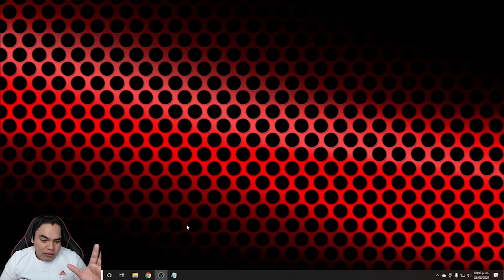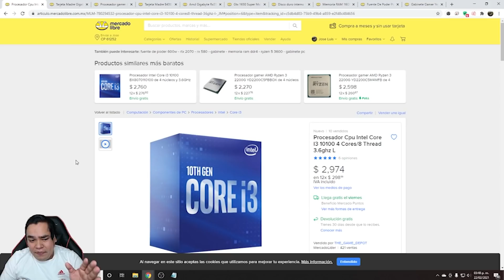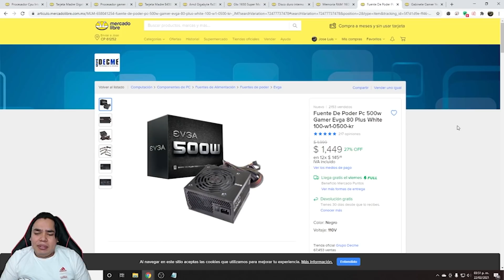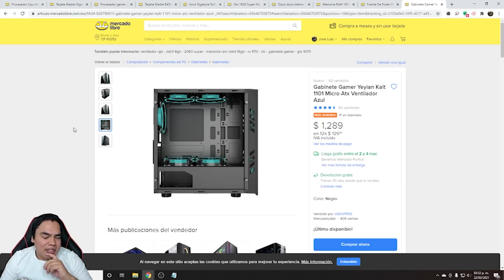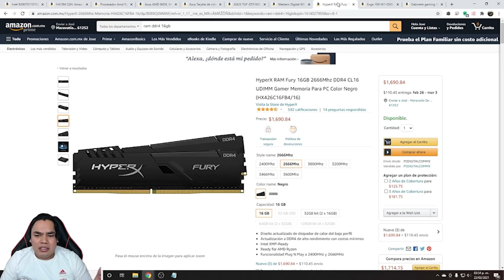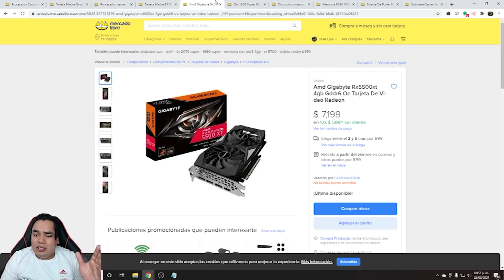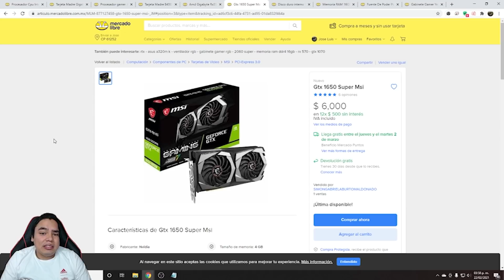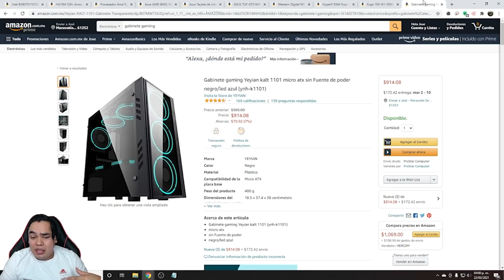Armando Una Pc Con $15,000